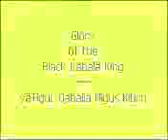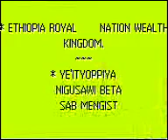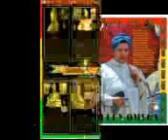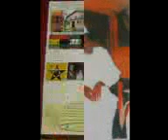Nyabinghi Order Emperor Emmanuel the 7th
Keep Sabbath Holy Forever
This video is from Black Tiger visons Tv